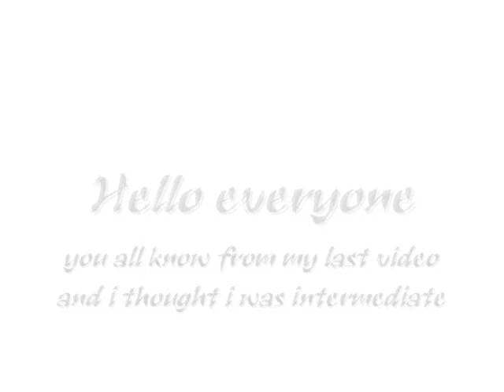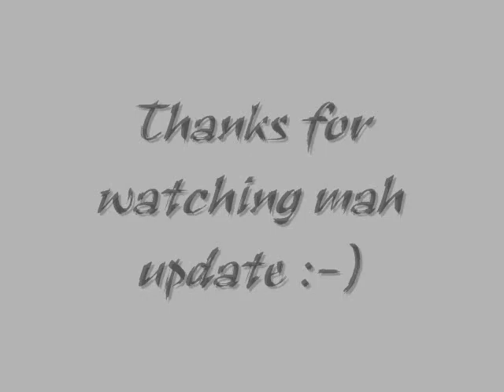New stick update! (Am i intermediate pivoteer?)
INTERZZ.. YET??